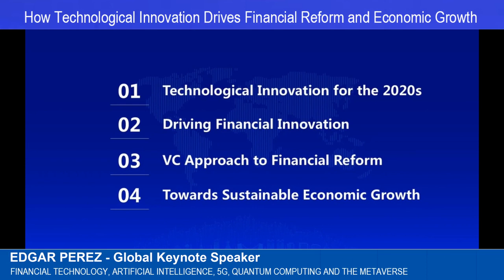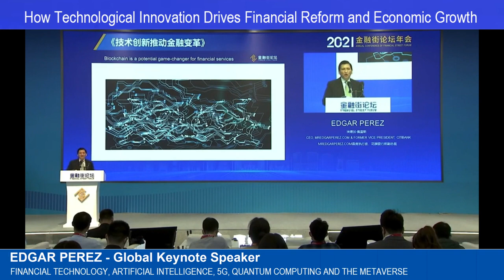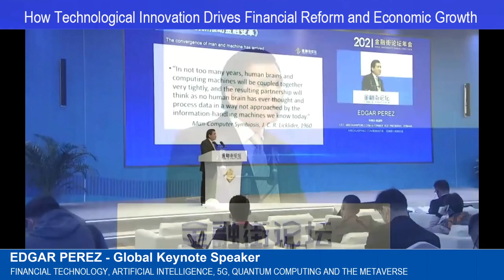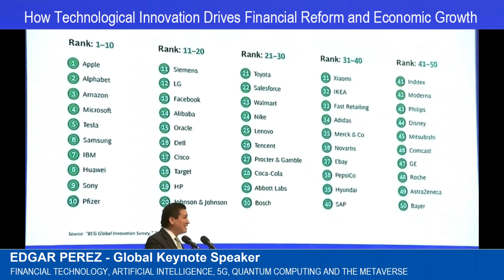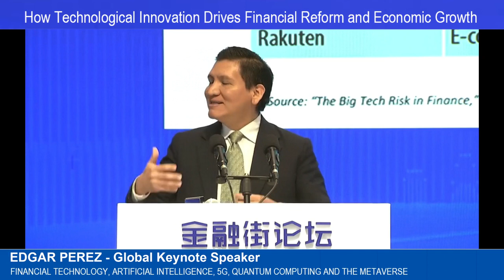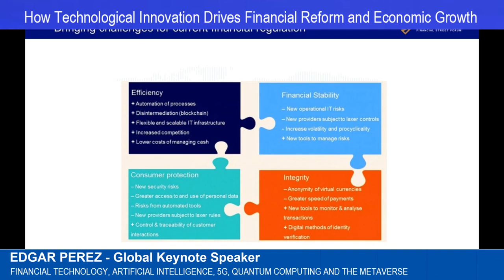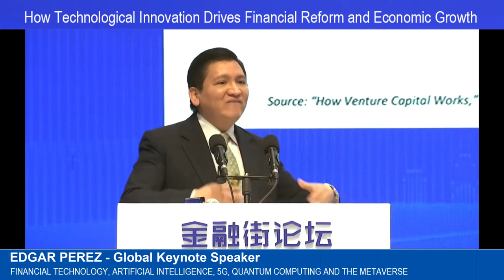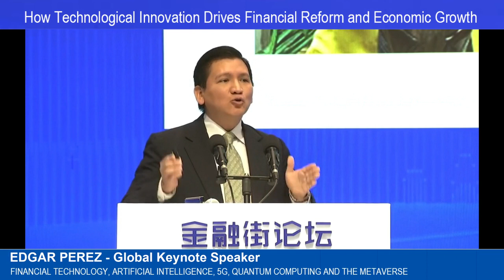how technological innovation drives financial reform & economic growth keynote speaker edgar perez